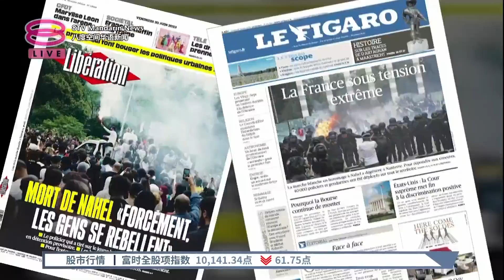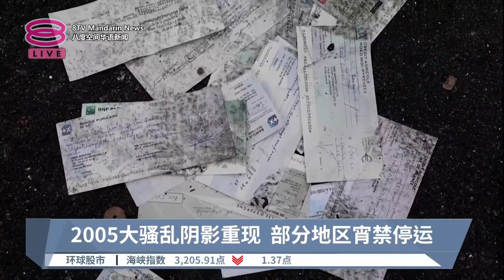法国奈尔之死暴动狂烧 总统再急召危机会议【2023.06.30 八度空间华语新闻】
【法国奈尔之死暴动狂烧  总统再急召危机会议】
法国17岁非裔青少年奈尔之死所触发的暴动，一发不可收拾，特别是在事发的南泰尔镇。越发激烈的警民冲突，令这座小镇犹如炼狱和战场，至今已有600多人被捕。

严重事态也迫使总统马克龙紧急召开第二次危机会议，但更叫人惴惴不安的是2005年法国大骚乱危机的阴影，如幽灵般开始浮现。

【今日主播】陈薇薇 & 苏进川